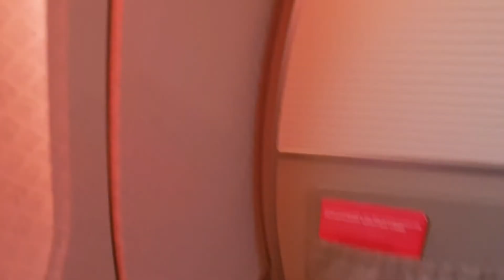Екатеринбург, Кольцово, рассвет, посадка, АК Red Wings✈